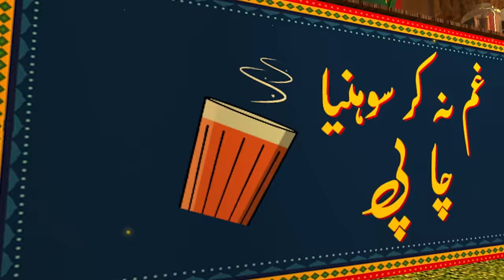Jawad Waseem Special Guest In Jani Ki Chah - Episode#99 - Jani Ki Chah With Sajjad Jani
Comedian Jawad Waseem Special Guest In Jani Ki Chah - Episode#99 - Jani Ki Chah With Sajjad Jani

Official YouTube channel of comedian Sajjad Jani's show "Jani Ki Chah" after his most watched program "Seeti with Sajjad Jani" On 24NewsHD, City42, City41, Rohi & UK44.
Watch program "Jani Ki Chah" with Sajjad Jani for laughter dose & punjabi jugtain every Saturday & Sunday on City42, City41 & Rohi

Cast: Sajjad Jani, Fareed Sabri, Faisal Ramay, Danish, Abbas, Naeem Abbas (Imli), Mithapuria, Shehzad (Chota Don),